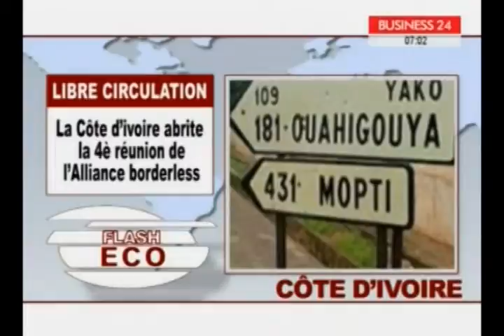Flash Eco Lundi 18 Mai 2015